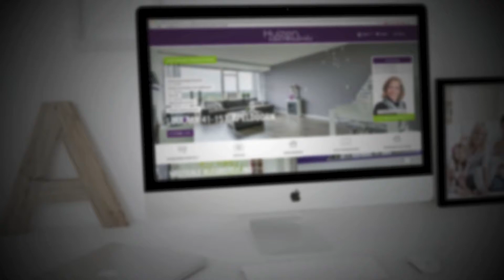Huizen van Hendriks - Woningdetailpagina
Elk huis een unieke presentatie

Wil jij je huis verkopen? Onze makelaars van Hendriks Makelaardij zijn erin getraind om de pluspunten van jou woning te herkennen. Voor meer informatie